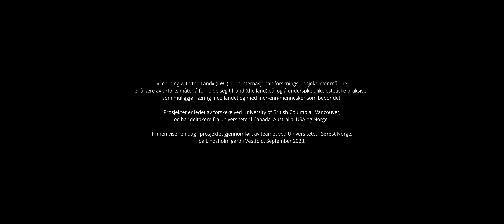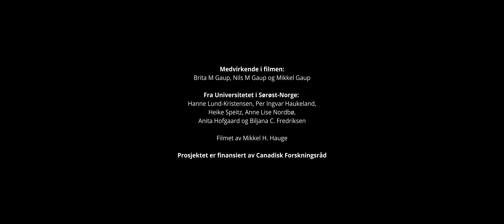Learning with the land – Norsk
Et internasjonalt forskningsprosjekt der målet er å lære av urfolks måter å forholdet seg til land på, og undersøke ulike estetiske praksiser som muliggjør læring med landet og med mennesker som bebor det.

Prosjektet er ledet av forskere ved University of British Columbia i Vancouver, og har deltakere fra universiteter i Canada, Australia, USA og Norge.

Filmen viser en dag i prosjektet gjennomført av teamet ved USN på Lindsholm gård i Vestfold i september 2023.